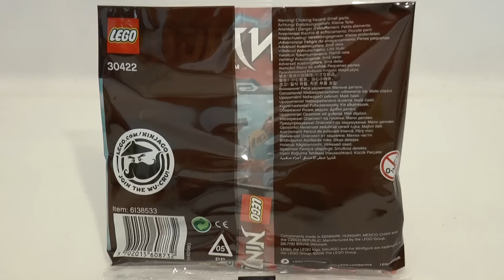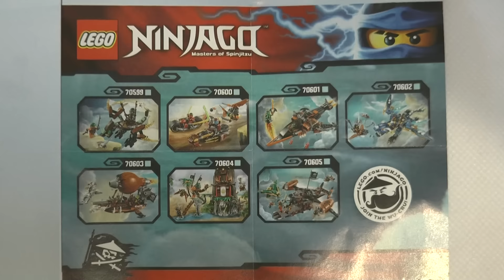LEGO Ninjago 30422 Mini smok Kai'a